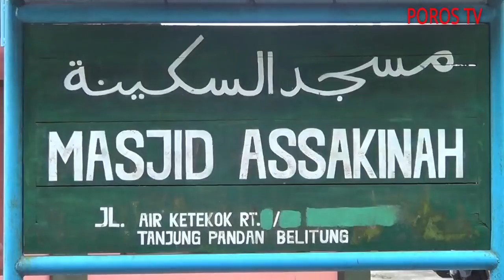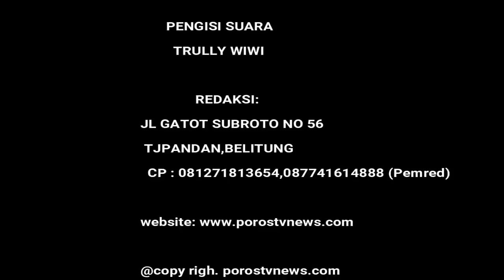HALAQOH TAHFIDZUL QURAN MAMPU MEMBENTUK KARAKTER GENERASIMILENIAL